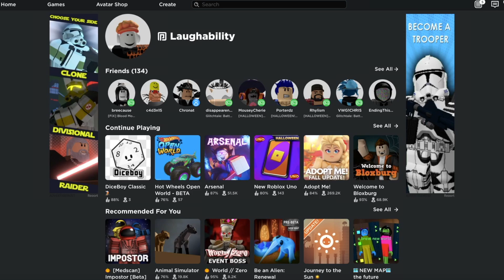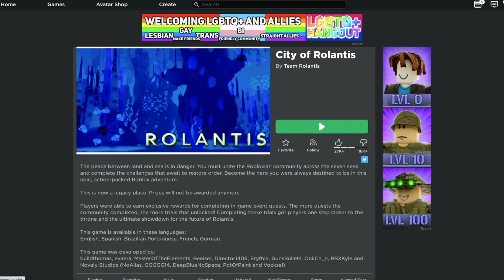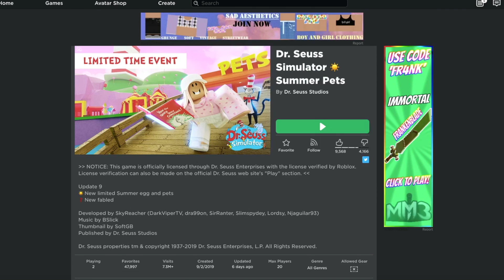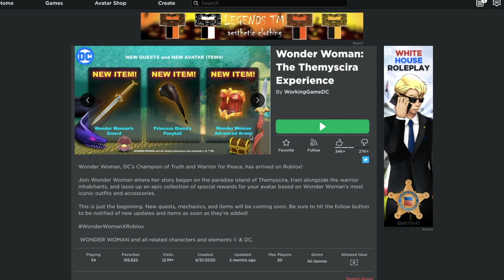A HUGE Company Made This Roblox Game...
A HUGE Company Made This Roblox Game... And it was pretty abysmal to say the least. This was a really interesting and insane video that I had a lot of fun recording, so enjoy some Roblox funny moments.

This is is one of my standard Laughability funny moments videos. I play some good games and have some bad commentary.

Last time I Broke Every Roblox Rule and this time I play terrible, banned, deleted Roblox games made by huge companies like Dr Seuss or Hot Wheels.

I love play Roblox challenge games in 2020 that are weird or strange without a story game and even have trolling capabilities.

If this video gets 3,000 likes I'll do something else like this.